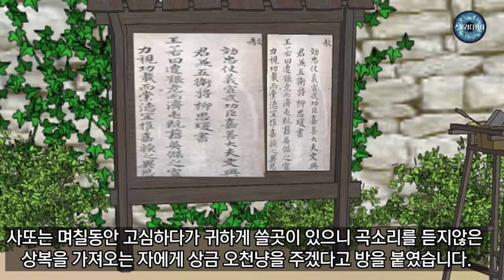시묘살이중 몰래 새댁을 찾아온 사내 - 곡소리를 듣지 않은 상복 - ..야담. 설화. 민담. 전설.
옛날 갓 혼인한 부부가 있었는데 혼인후 얼마되지 않아
어머니가 돌아가셨습니다.
 남편은 3년의 시묘살이를 하게되고,
새댁은 졸지에 독수공방 신세가 되었습니다.
그러던 어느날밤 시묘살이를 하던 남편이 새댁을 찾아오는데.
이 이야기는 조금씩 변형되어 여러지역에 전해지는 설화이며, 자료첨부와 글을 재구성한 스토리디렉터의 2차 창작물입니다.